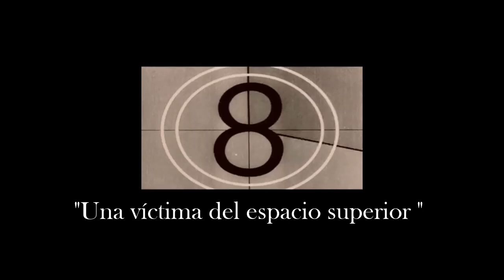UNA VÍCTIMA DEL ESPACIO SUPERIOR -Detective de lo paranormal- Algernon Blackwood |Audiolibro.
Audiolibro:Una Víctima del Espacio Superior (1914), es el único relato de los pertenecientes al ciclo de John Silence, «Psicoanalista de lo paranormal»,, que no fue publicado en la colección original de 1908. Es una pequeña pieza maestra concebida por uno de los grandes artífices del género de ficción corta, Algernon Blackwood (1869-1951), aquel vidente que nos brindó joyas como «Los Sauces (1907)», «El Wendigo (1910)» y «Antiguas Brujerías (1908, también perteneciente al ciclo de John Silence)».
Enlaces de afiliación de IVOOX

Otras formas de ayudar al canal:
🔹 Dadle like y comenta.
🔹Hazte miembro del canal y consigue beneficios como "Lector de nivel 1" o "Lector de nivel 2".

👩 Sobre mí:
-Me llamo Sara y tengo 26 años.
-Soy del sur de España.
-Graduada en Comunicación Audiovisual. Actriz de doblaje con tres años de formación y actual estudiante de Literatura y lengua española.